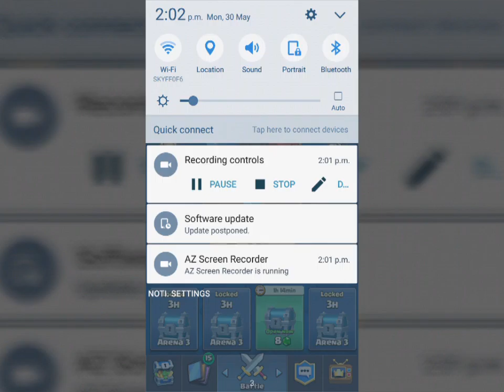Clash Royale I Gameplay